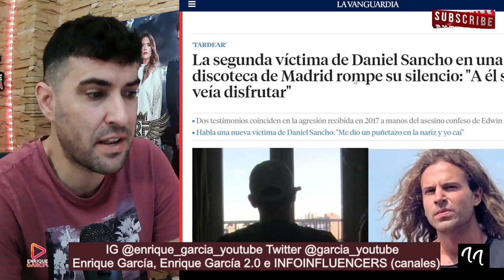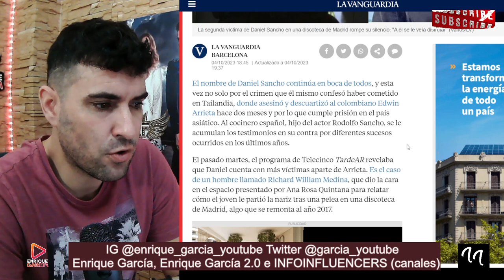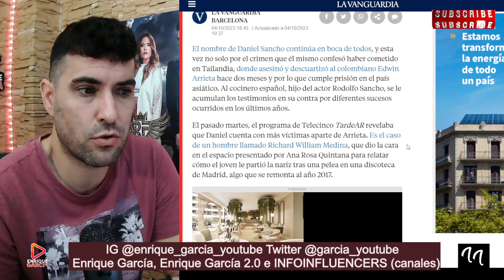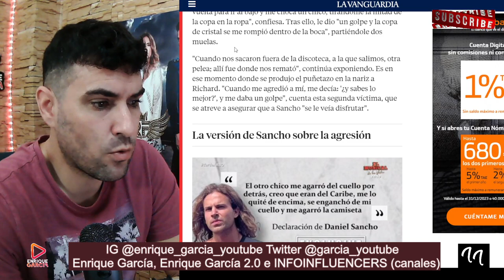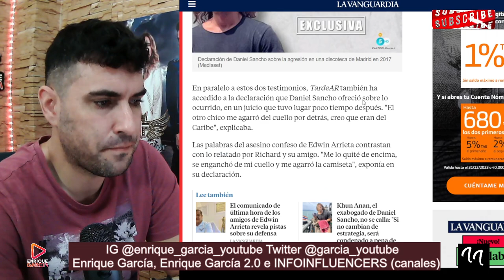NUEVA VÍCTIMA de Daniel Sancho CONFIESA que DISFRUTABA mientras le G0LPEABA